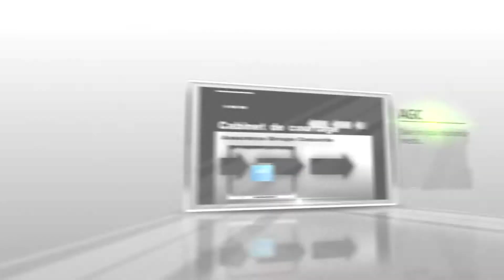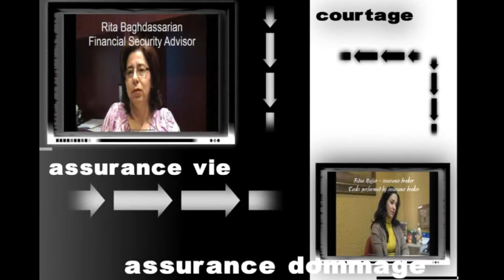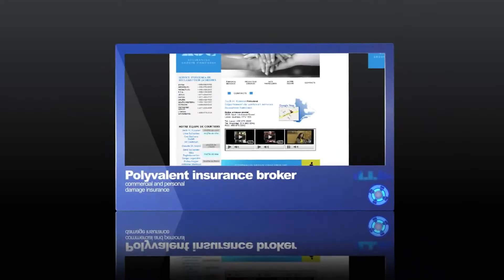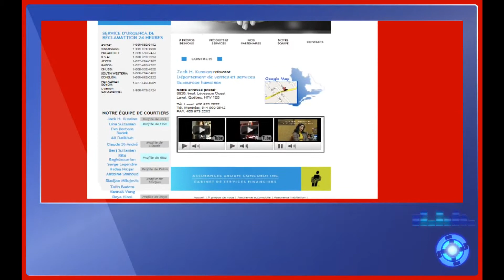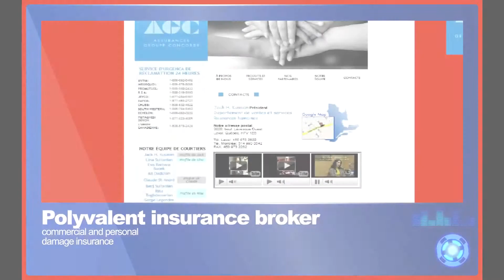AGC Assurances Groupe Concorde Front Page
Assurances Groupe Concorde Inc. is providing various range of insurance products at affordable prices backed by professional services.